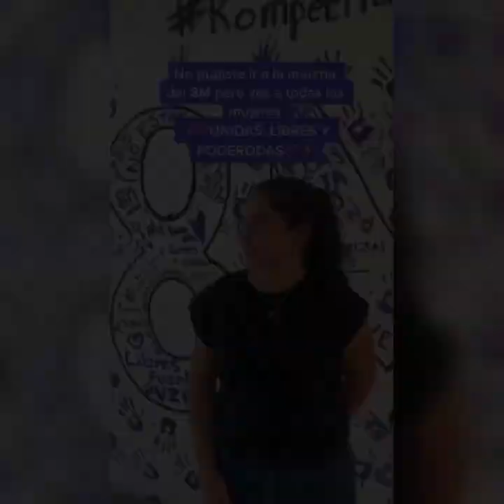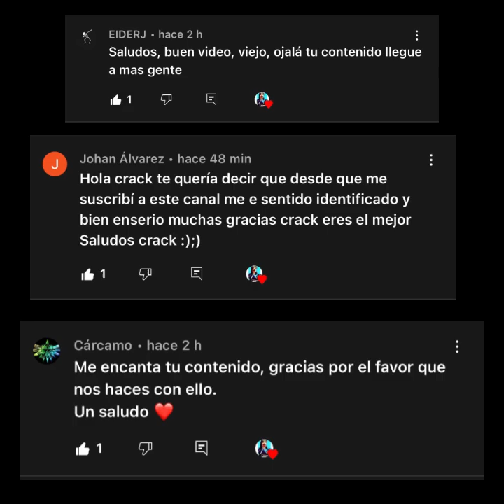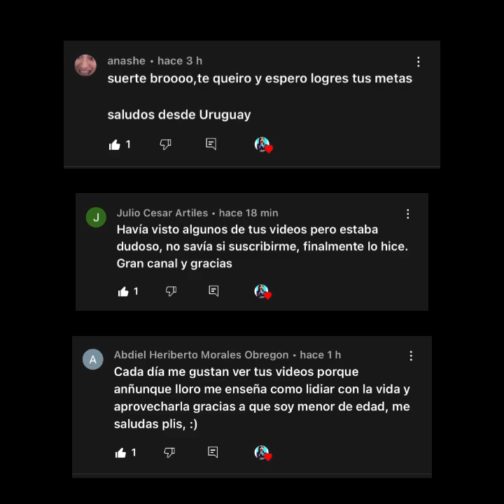FEMINAZIS Haciendo El RIDICULO PARTE - 26